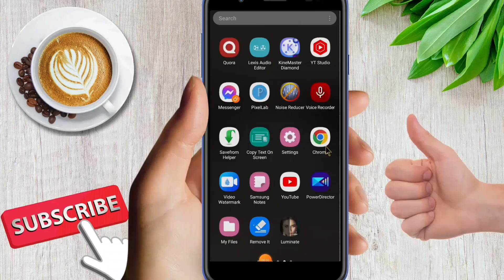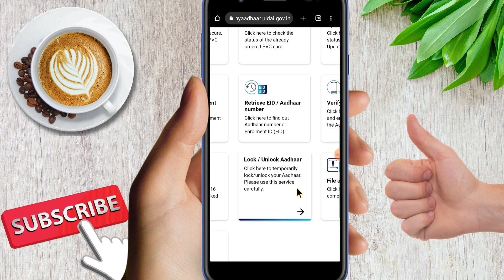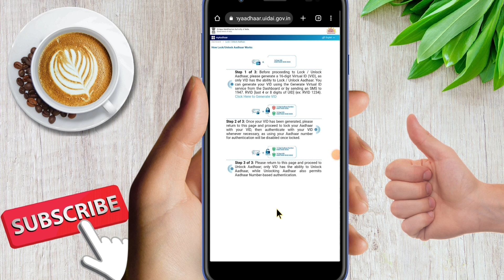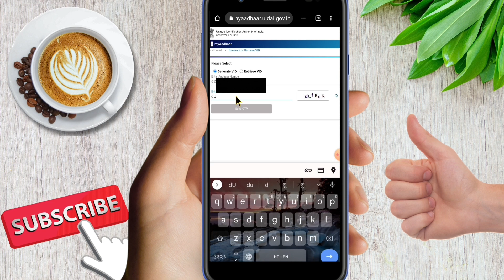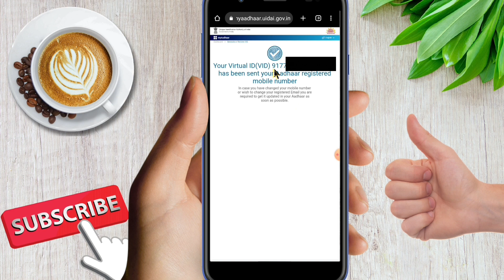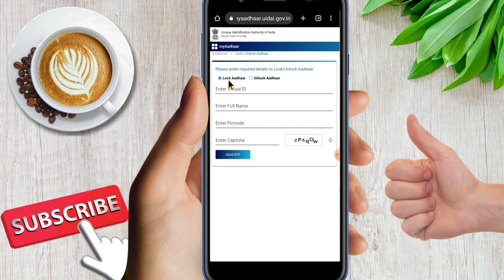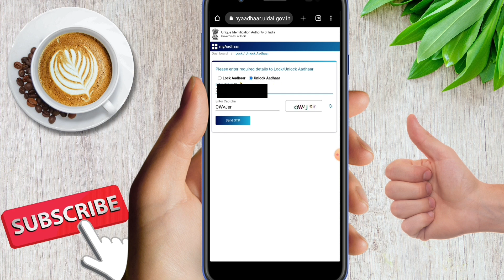Aadhar Card Fingerprint Problem Solution In Mobile || Aadhar Card Biometric Problem Solve 2023.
About this Video:- दोस्तो आज के इस वीडियो में बताए है कि कैसे आप अपने फ़ोन से बॉयोमेट्रिक मैच प्रॉब्लम ठीक कर सकते दरअसल दोस्तो होता क्या है आप का Biometric आधार कार्ड में block होता है इसलिए आप का आधार कार्ड में आप का फिंगरप्रिंट और आप के आंखे मैच नही होती है तो आप को आधार में Biometric unlock करना होता है और आप जब आधार कार्ड को लिंक करने या कोई भी काम के लिए Fingerprint Match करते है तो Match नही होता है और ओ लोग बोलते है पैसे लगेंगे तब ठीक होगा और आप घबरा कर उससे बोलदेते है ठीक करने को और ओ पैसे ले लेते है इसलिए जब भी biometric problem आये तो पहले अपने phone से check कर लेना है कि कही आप का आधार biometric lock तो नही है लॉक रहे तो उसे unlock करके उसके बाद दोबारा biometric में Fingerprint match कर के देखना है